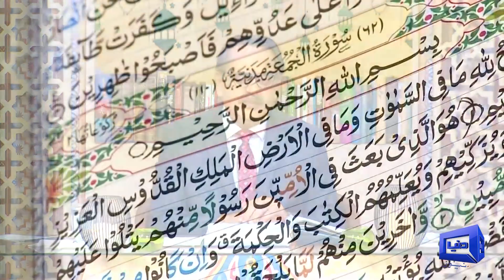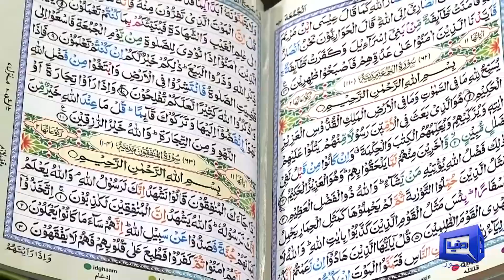Payam e Subh With Aneeq Ahmed | 13 Oct 2023 | Dunya News